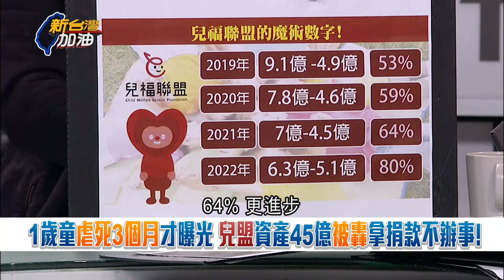蕭敬嚴不忍了節目上痛批朱立倫! 談虐嬰案朱第一時間砲打中央 怒嗆現在社會需要的不是政治口水 苦苓笑稱: 能跟敬嚴一起罵朱立倫令人開心｜許貴雅 主持｜【新台灣加油 精彩】20240313｜三立新聞台